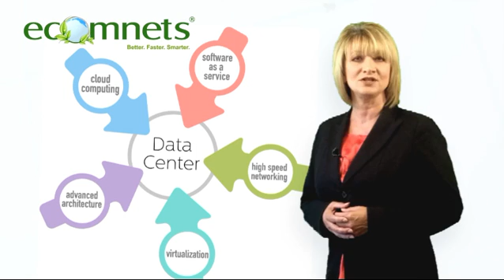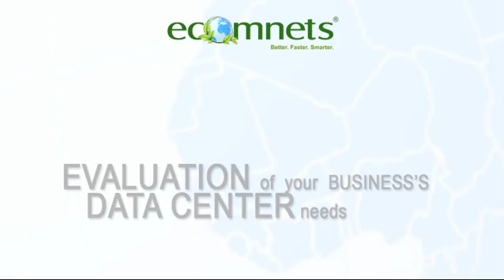EcomNets Green Datacenter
The EcomNets Green Technology center is a nationally recognized model providing Green computers and Green Datacenter services for growing business.

The Green Technology Center serves as a point-of-contact and resource hub for industry trends, best practices, innovative curriculum, and professional development opportunities. Center also maximize resources by bringing together workforce education and industry partners in order to develop highly-skilled employees for targeted industries.

What is Green Technology Center?
 •Maintain an institutional reputation for innovation and responsive education and training delivery to their targeted industry.
 •Translate industry research into best practices.
 •Provide system coordination, coaching, and mentoring to assist in building seamless educational and work-related systems.

EcomNets is a world class provider of Sustainable IT Solutions and creator of the Verdio line of energy efficient computers. Specializing in energy efficient computing from desktop to the data center, and from hardware to software; EcomNets has successfully implemented solutions that significantly reduce energy usage within their client's IT infrastructure by up to 50%, while helping those organizations become more productive, secure, reliable, and flexible. EcomNets delivers a complete suite of robust secure solutions that help clients lower their IT carbon footprint. EcomNets is a minority-owned privately held company. EcomNets develops and markets virtualization-based software and hardware solutions that deliver superior desktop computing.